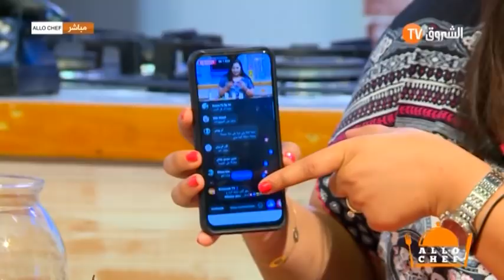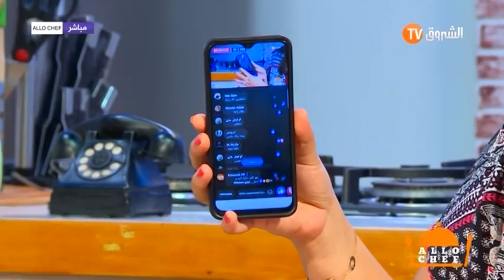ألو شاف طريقة رائعة لتحضير حلوة الشمعة و اسكيمو مع وصفة خاصة لمقبلة زهرة الشروق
HD 10992/5000
SD 10921/27500/V